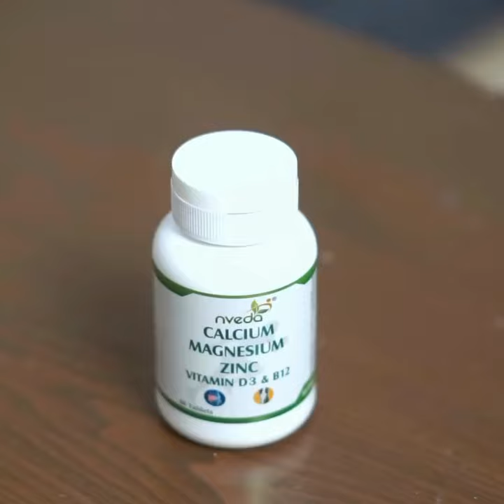Daily Calcium Support for Stronger Bones | NVEDA Calcium Complex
NVEDA Calcium Complex is specially formulated to meet your body’s daily calcium needs, supporting strong bones and teeth. Whether you're looking to prevent bone loss or simply maintain bone health, NVEDA Calcium Complex offers a complete solution with essential nutrients to enhance your overall well-being. Invest in your health today and keep your bones strong for life.